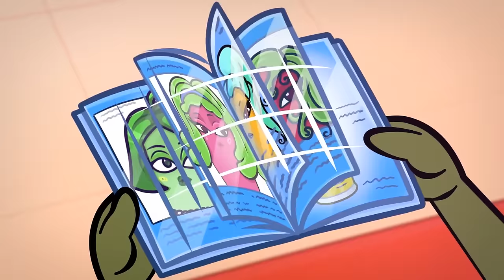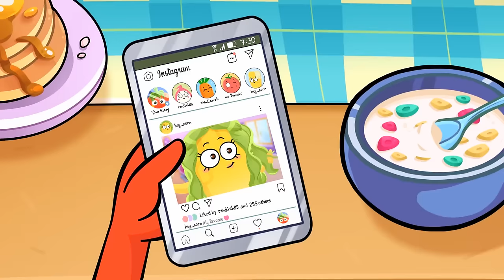My Haircut Goes Wrong || Long Hair vs Short hair Problems || Avocado Couple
🥑✂️ Join Ava and Cado for the GRAND OPENING of their Haircut Salon!💇‍♀️ YEAY! 🎉

💈But wait... where are all the customers? 😱 Looks like it's time for some creative marketing strategies! 🤔

Watch as Ava and Cado take matters into their own hands and shake things up in the neighborhood! 💥

From haircuts to hair pranks, it's a wild ride you won't want to miss! 🌟 Don't miss out on the laughs and chaos in our latest animated cartoon episode! 🚀

00:00 HAIR PRANKS FAILS
04:50 ME VS MY BEST FRIEND
06:59 RICH VS POOR MAKEOVER
11:43 LONG HAIR VS SHORT HAIR
14:55 REAL ME VS COPY ME
18:57 NAILS HAIR DRESS HACKS
23:24 SPY HACKS FOR GIRLS
27:20 CURLY HAIR VS STRAIGHT HAIR